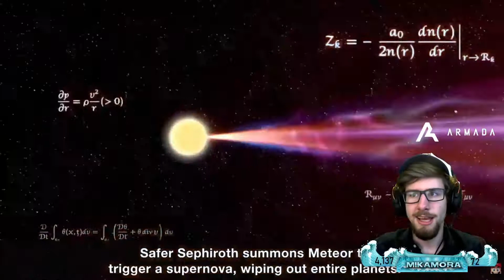First look at Sephiroth looks... BUSTED!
First look at Sephiroth's moveset... all I could think was... BUSTED!
I hope you enjoyed the video!! This one was pretty rushed because of the preparation for my 25 hour stream so I apologize but I will be putting out some more awesome content in the coming weeks!!